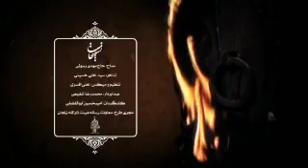Ya Fatime s.a Mehdi Resuli 2020